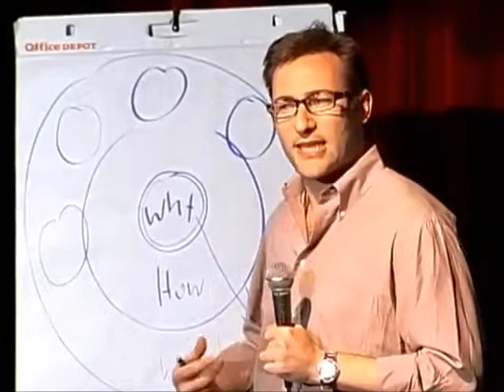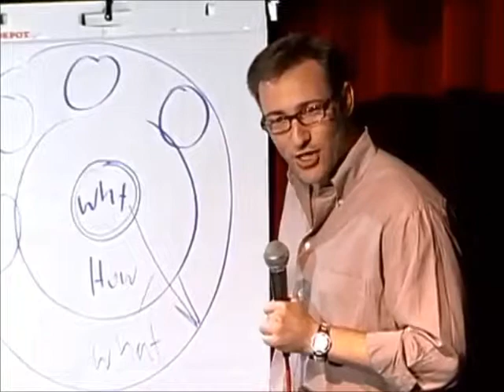Simon Sinek's Golden Circle